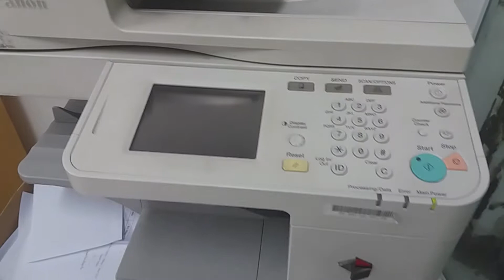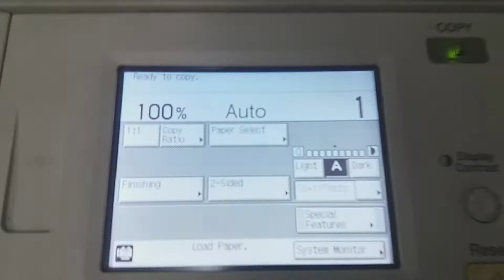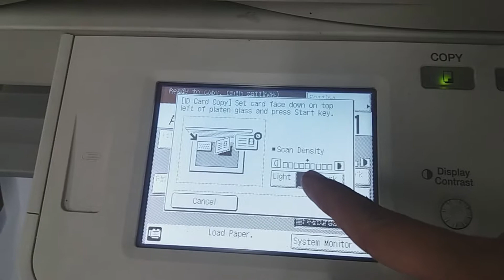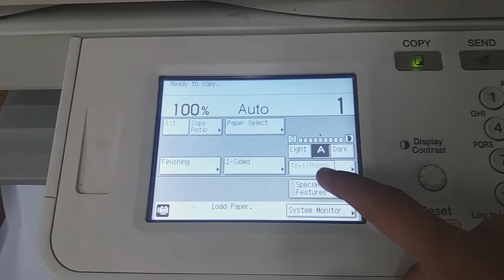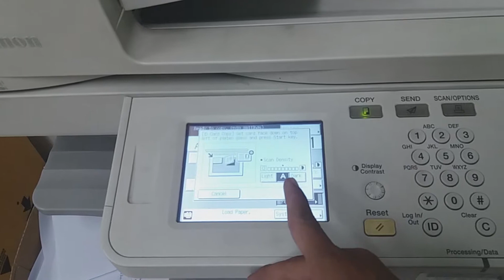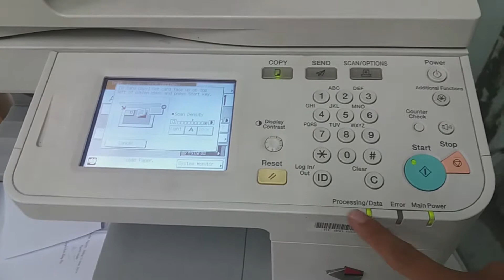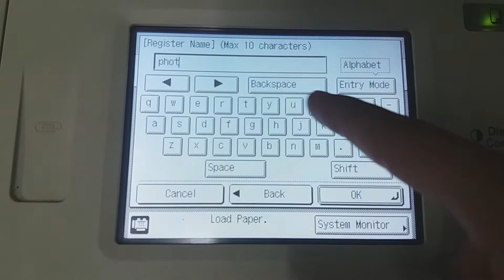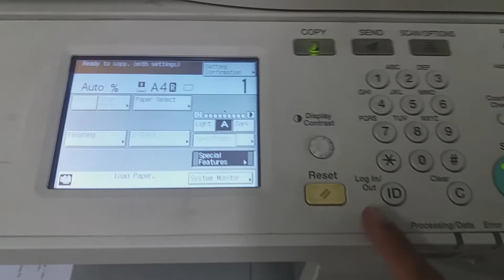Hướng dẫn photo chứng minh nhân dân trên máy IR CANON 2535, MODEL 25XX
Instruction photo ID card on IR CANON 2535, MODEL 25XX